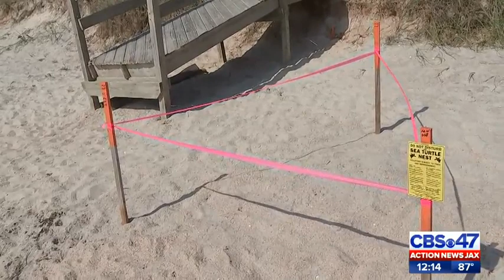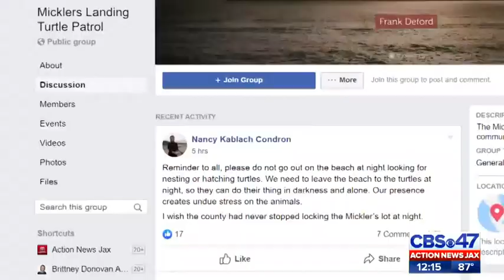Warning to stay off beach while turtles nest